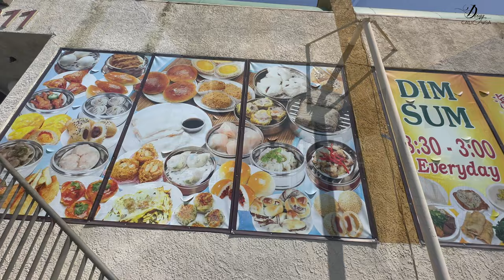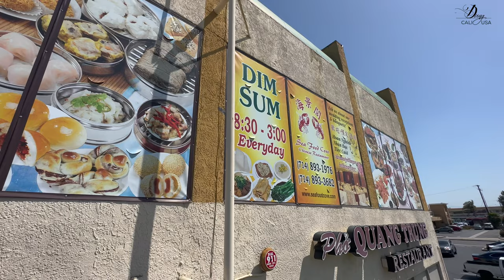Vlog 169: ANH RỂ MỜI CẢ NHÀ ĂN DIMSUM Ở KHU BOLSA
Dung xin mến chào Quý Cô Chú Anh chị và các bạn!
Hôm nay Dung làm video về Ngày Chủ nhật sau Thánh lễ cầu nguyện cho Mẹ chồng Dung được anh rể mời mọi người đi ăn Dimsum ở Nhà hàng Seafood Cover Chinese Restaurant khá đông khách ở Khu Bolsa, Little Saigon.
Ở đây luôn đông khách nhất là dịp Lễ Tết hoặc cuối tuần, món ăn cũng khá ngon và phục vụ nhanh chóng.
Dung mong rằng mọi người sẽ thích video này và nếu yêu thích kênh Dung Cali USA của Dung xin vui lòng Like và Đăng ký kênh để ủng hộ Dung nhé!
Dung xin cảm ơn và mến chúc mọi người luôn hạnh phúc và bình an!